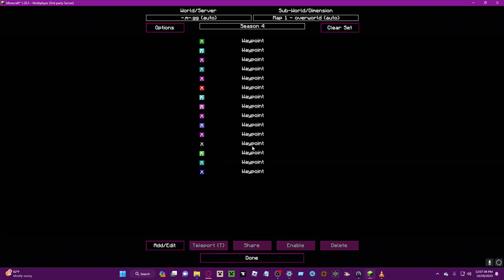Skyblock ALL PUMPKINS GUIDE! [Halloween Event]